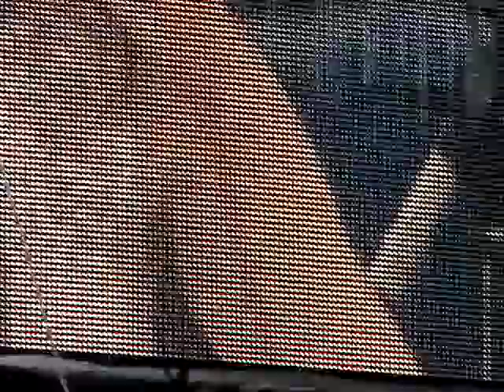Sarah Darling with steel guitar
4th July 025.MPGSarah Darling July 4th Nashville TN. You dont have to be lonely